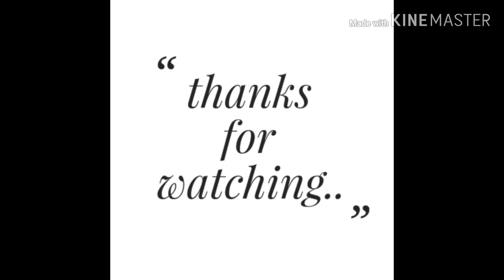Pappu chekkalu Recipe in Telugu//కరకరలాడే చెక్క లు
Mana telugu traditional pindi vantalu//Sankranthi pindi vantalu//pappu chekkalu Recipe in Telugu//how to make chekkalu.
Hi friends kitchen heaven volgs lo nenu e rju tasty nd simple snack recipe pappu chekkalu